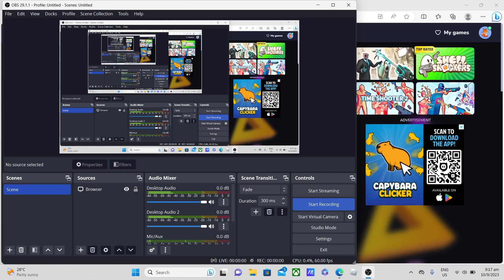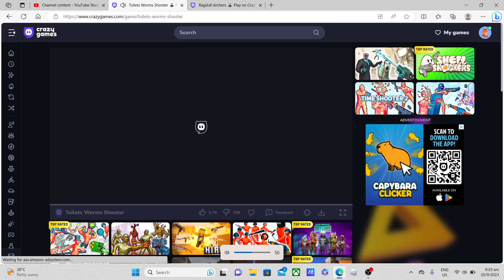toilet worm shooter level 204